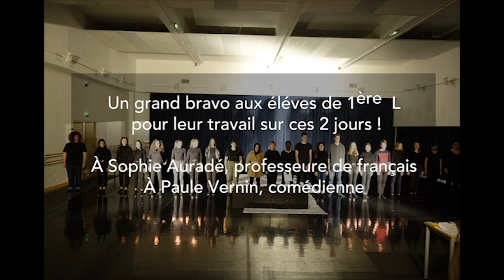Iphigénie(s) - Lycée Eugène Freyssinet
Projet en partenariat avec La Passerelle - scène nationale de Saint-Brieuc, Le Lycée Freyssinet de Saint-Brieuc, Le Conseil Régional de Bretagne dans le cadre du dispositif KARTA.
Merci à la Villa Carmélie pour le prêt du grand studio de danse.